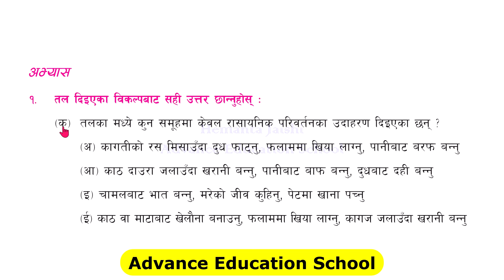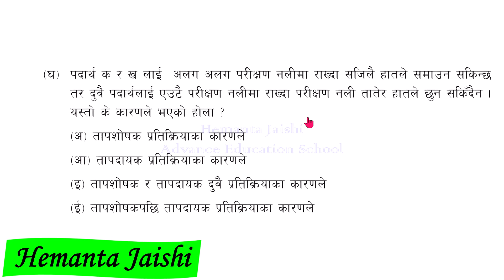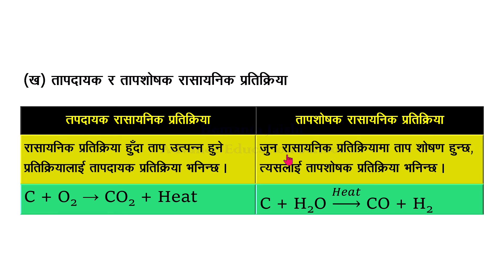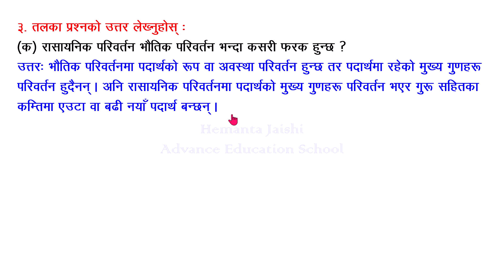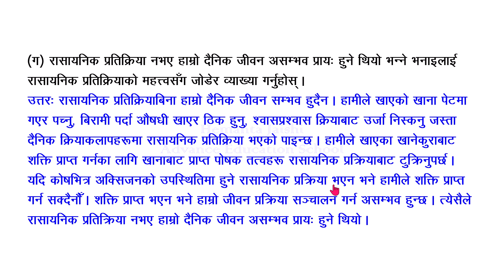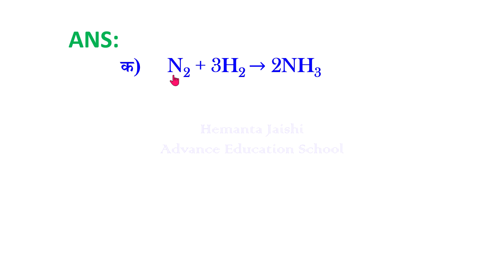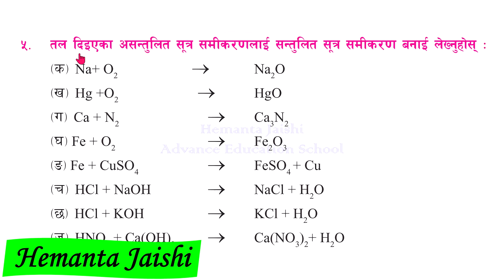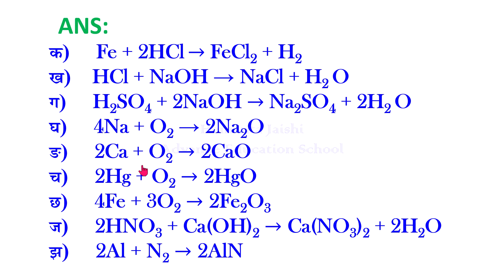15. class 9 science chapter 15 | Chemical Reaction Class 9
15. class 9 science chapter 15 | Chemical Reaction Class 9 | Class 9 Science

➤ In this video I have included the answers to all the Exercises questions under Chapter 15 Chemical Reaction of Science and Technology of class 9 according to the new syllabus.

➤ From : Kailali Nepal
➤ Video recorder : Hemanta Jaishi
➤  Video editor : Hemanta Jaishi
➤ Teaching : Hemanta Jaishi
➤ Typing : Hemanta Jaishi

➤ Class 9 | Science & Technology | Chapter 15 | Chemical Reaction | Complete Solution | New Syllabus |

➤ Related questions:

class 9 science chapter 15 chemical reaction
class 9 science chapter 15 chemical reaction exercise
class 9 science chapter 15 exercise in nepali
class 9 science chapter 15 all exercise
class 9 science chapter 15 chemical reaction exercise in english
class 9 science chapter 15 chemical reaction exercise in nepali
class 9 science chapter 15 chemical reaction all exercise
class 9 science chapter 15 exercise nepali medium
class 9 science chapter 15 exercise question answer in english
class 9 science unit 15 chemical reaction exercise
class 9 science unit 15 exercise in nepali
class 9 science unit 15 chemical reaction
class 9 science unit 15 all exercise
class 9 science unit 15 in nepali
class 9 science unit 15 chemical reaction exercise 2081
class 9 science unit 15 book back answers